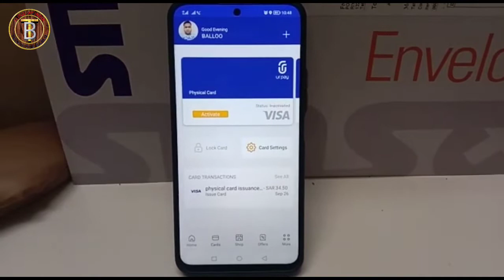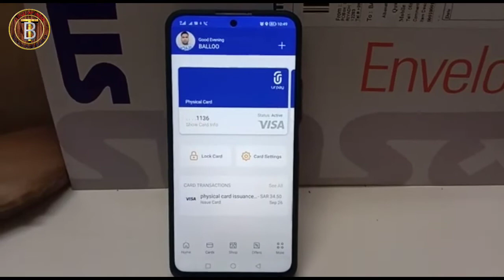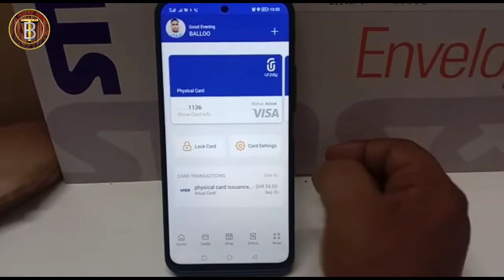Urpay physical card inactive ko kaise activate Karen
Facebook us on follow